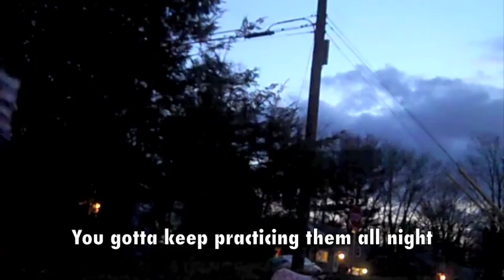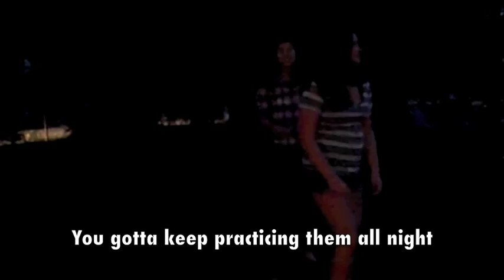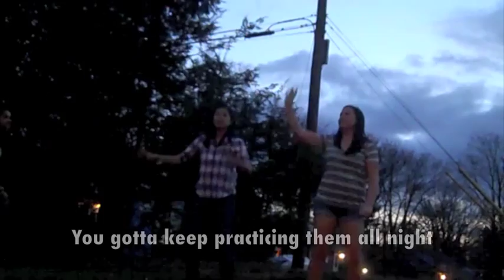Polyatomic Ions Song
Extra Credit Project for AP Chemistry